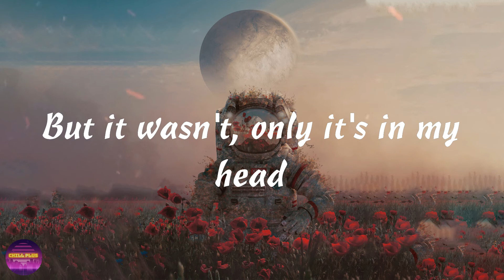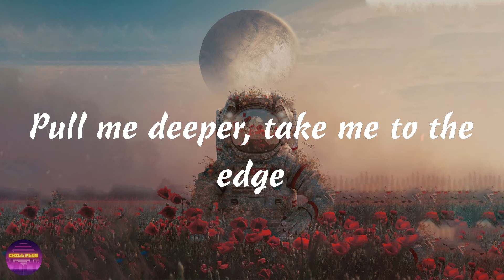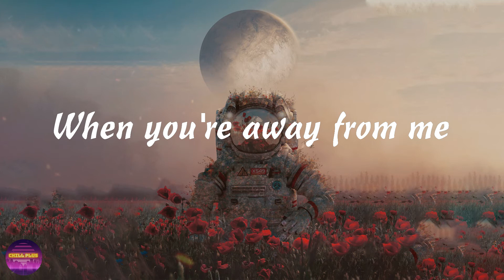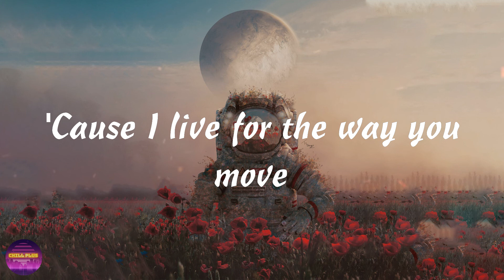Rezz ft. Dove Cameron - Taste of You (Lyrics)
Taste of You Lyrics - Rezz ft. Dove Cameron

Lyrics
00:08 We started buzzing, but was rushing
00:12 But it wasn't, only it's in my head
00:16 In my head
00:18 You make me weaker
00:21 You're my keeper
00:22 Pull me deeper, take me to the edge
00:25 And I'll jump in
00:27 All wrongs do me right
00:31 I dig my nails
00:32 And [done am eye?]
00:33 I might go off in the night
00:35 And [Imma send the pie?]
00:37 What am I supposed to do
00:39 But sink my teeth in you
00:41 I start without you on my lips
00:44 I'd die without the taste of it
00:46 What am I supposed to be
00:48 When you sink your teeth in me
00:51 'Cause I live for the way you move
00:54 I'd die without the taste of you
00:58 Wooh, yeah
01:03 Wooh, yeah
01:17 When you're away from me
01:19 I'm cravingly and patient chained up
01:22 To the bed
01:23 Inside my head
01:24 And I don't care
01:27 I'm not bitchy from not getting my
01:31 Addiction fed
01:32 I'll end up dead
01:34 All wrongs do me right
01:38 I dig my nails
01:39 And [done am eye?]
01:40 I might go off in the night
01:43 And [Imma send the pie?]
01:44 What am I supposed to do
01:46 But sink my teeth in you
01:48 I start without you on my lips
01:51 I'd die without the taste of it
01:53 What am I supposed to be
01:56 When you sink your teeth in me
01:58 'Cause I live for the way you move
02:01 I'd die without the taste of you
02:03 What am I supposed to do
02:07 But sink my teeth in you
02:10 I start without you on my lips
02:13 I'd die without the taste of it
02:15 What am I supposed to be
02:17 When you sink your teeth in me
02:20 'Cause I live for the way you move
02:22 I'd die without the taste of you
02:25 Wooh, yeah
02:31 Wooh, yeah